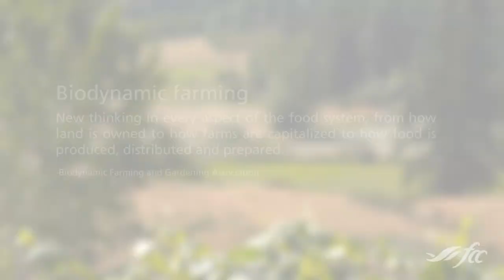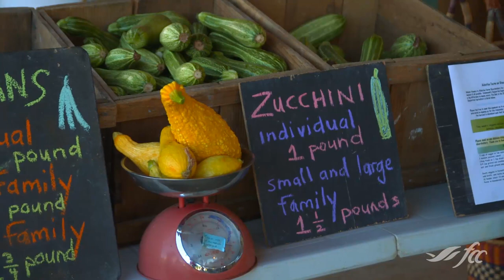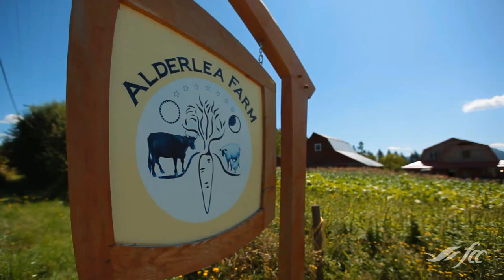Lessons learned in biodynamic farming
John and Katy Ehrlich share lessons they've learned in biodynamic farming, how working with community increased production and how they’re passing their work ethic on through mentorship.

Highlights:
1. Biodynamic farming re-thinks every aspect of the food system, including how land is owned and how food is produced, distributed and prepared.
2. Having just enough livestock to help provide fertility for the soil is one aspect of striving for sustainability.
3. Helping aspiring farmers acquire the skill and confidence to start their own farms through an apprenticeship program can help strengthen the future of farming.
4. Working with the community to understand the amount of food they need can help you minimize cost and waste.